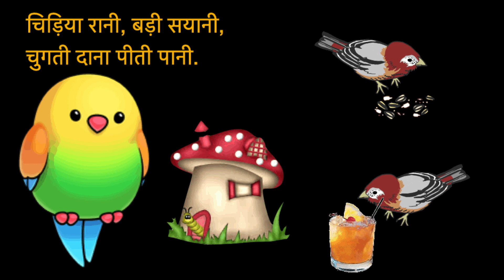chidiya rani badi sayani|चिड़िया रानी|hindi nursery rhymes|बाल कविताएं|kids song|rhymes with lyrics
चिड़िया रानी, बड़ी सयानी,
चुगती दाना पीती पानी.
चूँ चूँ करके दाना लाती,
फुर..र फुर..र करके वो उड़ जाती…

Two little dicky birds sitting on a wall
One named Peter, one named Paul
Fly away, Peter, fly away, Paul
Come back, Peter, come back, Paul

kidaoo
kidssongs
englishkidssong
hickorydickory
hickorydickorydock
rhymes
incywincyspider
baabaablacksheep
johnyjohnyyespapa
oldmacdonald
bedtimestory
rhymesforkids

famous nursery rhymes
(Fun fact: There are two more verses, should you want to include them!) When the blazing sun is gone, When he nothing shines upon, Then you show your little light, Twinkle, twinkle, all the night. Twinkle, twinkle, little star, How I wonder what you are!

Then the traveler in the dark Thanks you for your tiny spark; He could not see which way to go, If you did not twinkle so. Twinkle, twinkle, little star, How I wonder what you are!

Bump Love: When it comes to famous nursery rhymes, who can resist the tale of the mischievous siblings who made it to the top of the hill, only to roll all the way back down? (Also, RealLifeLessons.)

Jack and Jill went up the hill, To fetch a pail of water. Jack fell down and broke his crown, And Jill came tumbling after.

Bump Love: If you have a little one who’s nervous about hitting the dance floor, teach him or her the pantomime-friendly “I’m a Little Teapot” (by George Harold Sanders and Clarence Z. Kelley). The nursery rhyme and accompanying choreography was created for the youngest students at Kelley’s dance school in 1939, and indeed, kids have been rocking “The Little Teapot” ever since.

I’m a little teapot Short and stout Here is my handle; [one hand on hip] Here is my spout. [other arm out straight]

When I get all steamed up Hear me shout: [lean over toward spout] “Tip me over and pour me out!”
“Baa, Baa, Black Sheep” Bump Love: It’s perfect for a baby, because nearly everything in it is easy to pronounce. And what little guy can resist the idea of snuggling up to a big, fluffy lamb?

Baa, baa, black sheep, Have you any wool? Yes, sir, yes, sir, Three bags full; One for the master, And one for the dame, And one for the little boy Who lives down the lane.
“The Muffin Man” Bump Love: Carbs! (Kidding.) No, “The Muffin Man” is one of the most popular nursery rhymes thanks to its guessing-game style. (A hilarious tribute in Shrek doesn’t hurt either.)

Oh, do you know the muffin man, The muffin man, the muffin man, Oh, do you know the muffin man, That lives on Drury Lane?

Oh, yes, I know the muffin man, The muffin man, the muffin man, Oh, yes, I know the muffin man, That lives on Drury Lane.
“This Little Piggy” Bump Love: One of the most interactive nursery rhymes, “This Little Piggy” is the one that’s all about the toes! Wiggle one toe for each “little piggy” and baby will be reduced to giggles. Every. Time.